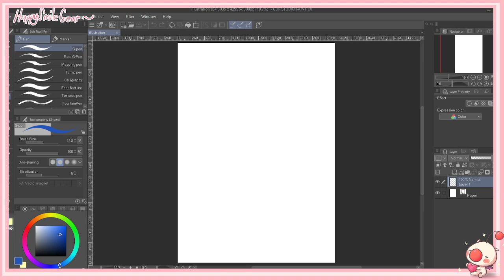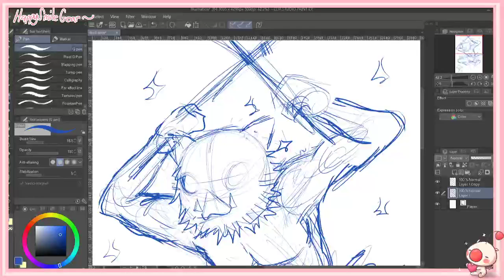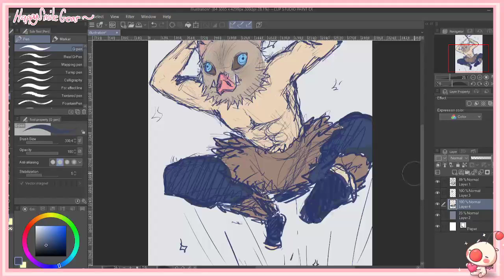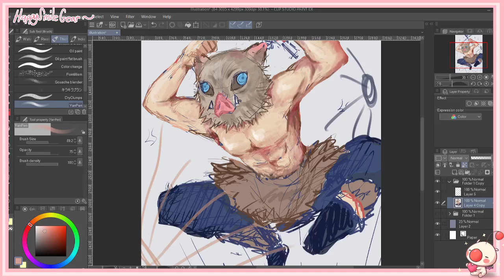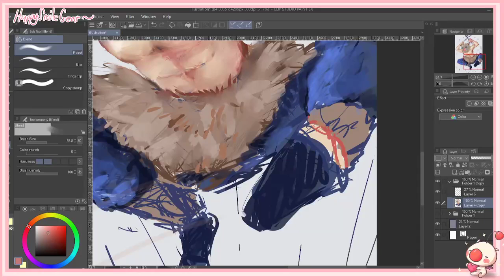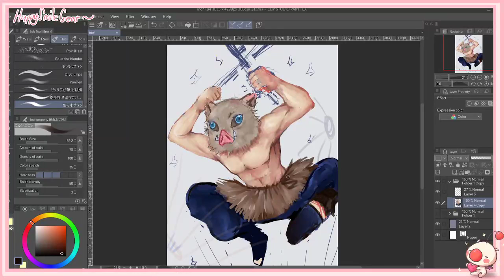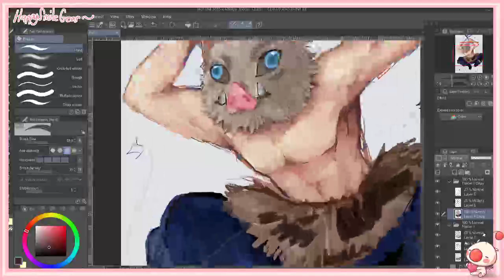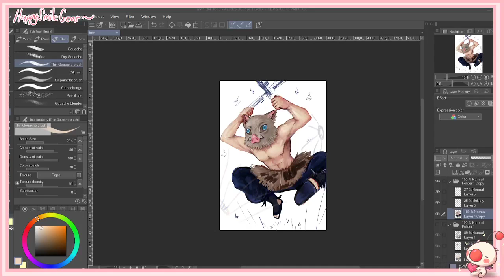ART TIME!! Chill vibes babeh~